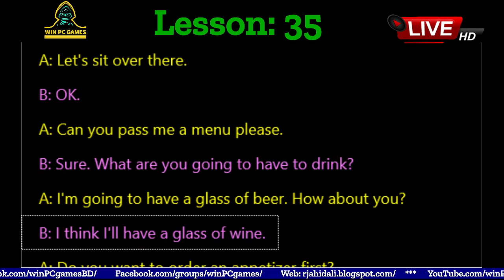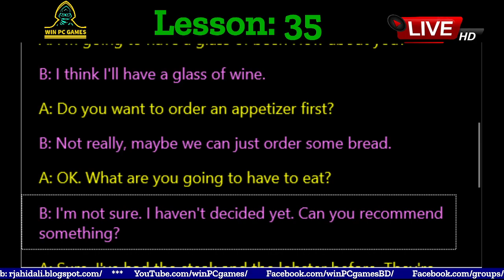Conversation | Lesson - 35 : AT THE RESTAURANT | Win PC Games